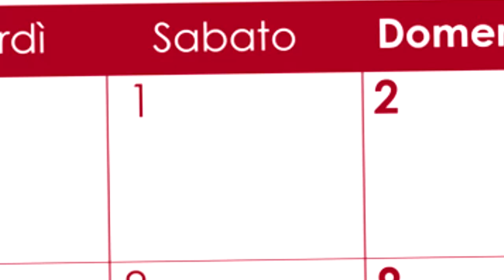[GIORNO #1] IL CALENDARIO DELL' AVVENTO DI FIFA !!! - NUOVA SERIE (FIFA 19)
ADVENT CALENDAR PACK OPENING